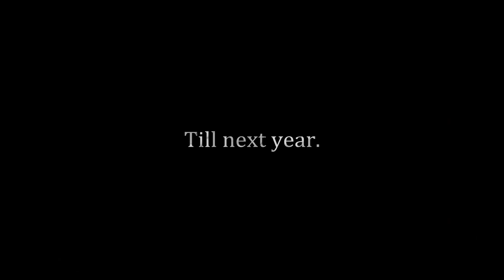Sandhill Cranes: The Flight South - A Short Film